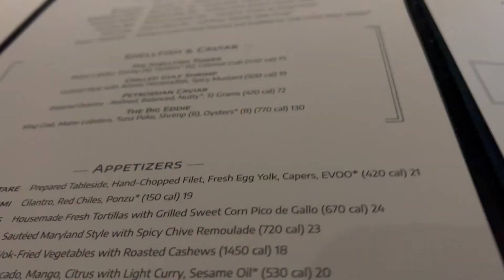VLOG 2- WEEKEND VLOG- A very talkative vlog - 17 Week baby update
Hi Beauties!

Welcome back to RAINEYBELLE! This is a talkative vlog girl! In this weekend vlog I have date night with my sister, and Sunday prep for the week!